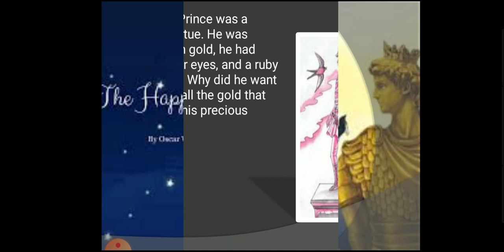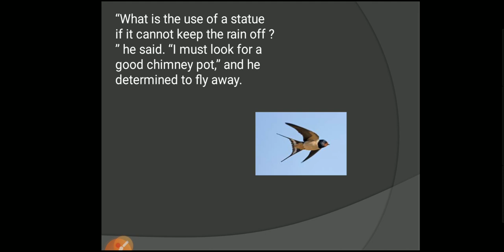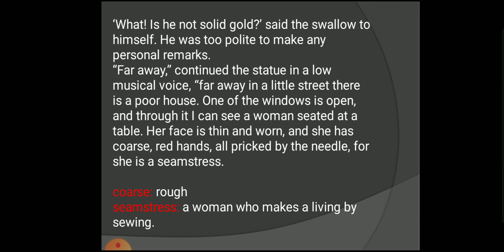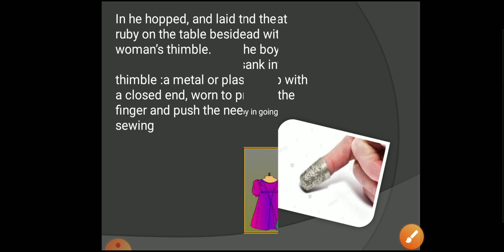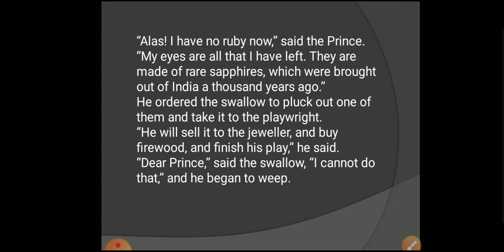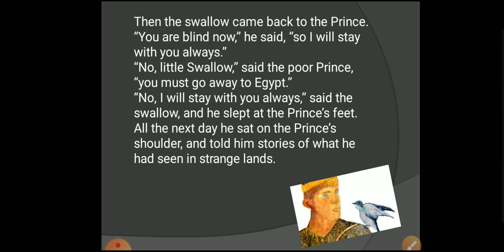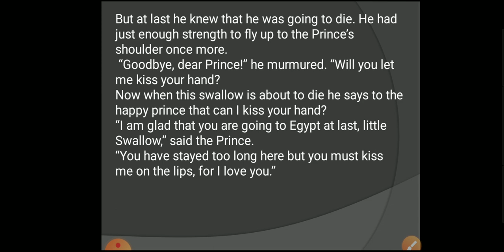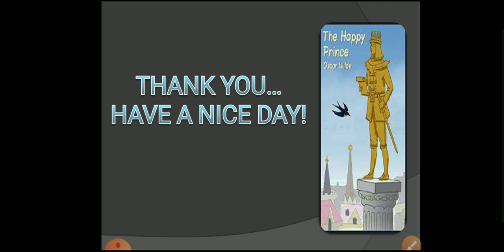The Happy Prince chapter 5 Moments class 9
English Moments class 9 chapter 5 CBSE reading and explanation of the chapter